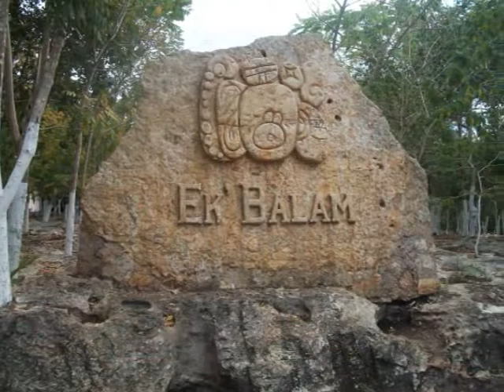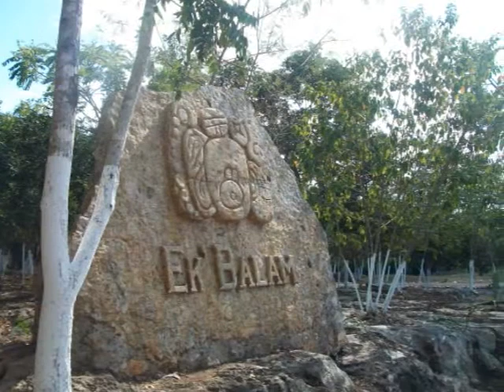mardi 14 decembre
chichen itza ek balam